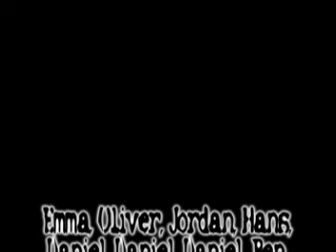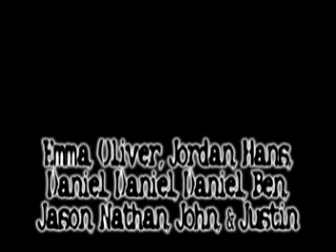PlanetBravo Robotics - Beverly Hills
Check it out! A sweet robot competition at a PlanetBravo Summer Camp!